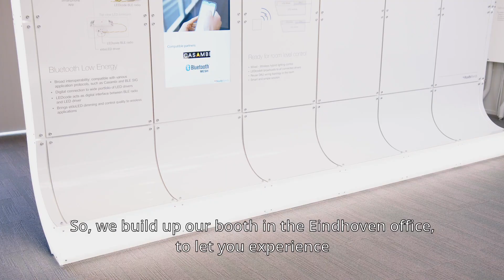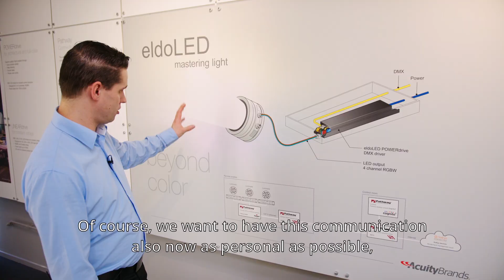The eldoLED Experience - Welcome!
As Light & Building 2020 is postponed to September, we at eldoLED believe it’s still important to share our latest technology and products with you.
So, we build up our booth in the Eindhoven office, to let you experience what all these new technologies and products are.
The initial idea was to invite you to Eindhoven and show you around as what we promised to do at Light & Building.
We changed this, due to the circumstances, in a virtual tour we call ‘The eldoLED Experience’.
It’s our ambition to help you in delivering LED lighting that is comfortable, efficient, healthier, and intelligent with smarter digital drive solutions. It’s our vision that illumination has to be equal in character and quality to natural light
We will talk you through three different themes.
The first theme is Quality of Light, where we believe lighting can and will be better tomorrow than it is today.
The second theme is Dynamic Lighting, where we take color science to the next level
And the last theme is Beyond Color, where we are leading in Architectural and Entertainment applications, together with Pathway Connectivity.
You are used to have intense communication with our specialists and sales agents. Of course, we want to have this communication also now as personal as possible, so we will engage with you on all these topics in more detail.
Our people are ready to follow up with you!
Enjoy ‘the eldoLED Experience’!